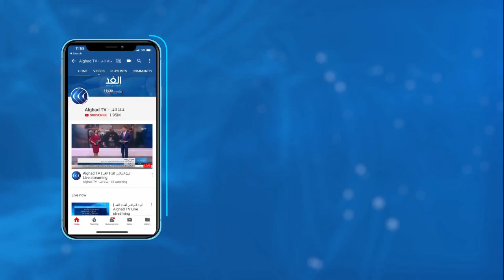زلازل وتسونامى فى تركيا.. وتحذيرات من العودة إلى المباني المتضررة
ارتفع عدد ضحايا الزلزال الذي ضرب منطقة غرب تركيا إلى خمسة وعشرين  قتيلاً, وأكثر من ثمانمائة جريح. في هذه الأثناء تواصل فرق الإنقاذ عملها بالبحث عن الضحايا ورفع مخلفات الزلزال الذي قاربت قوته سبع درجات على مقياس ريختر وتسبب في انهيار العديد من المباني.